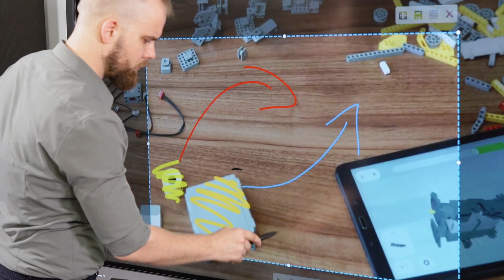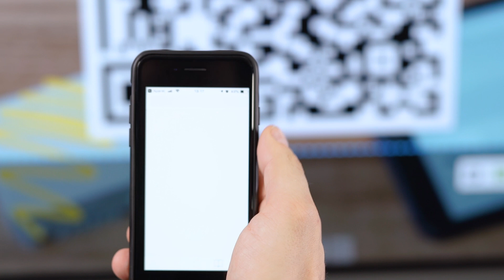Monitor interaktywny Avtek TouchScreen - dzielenie się notatkami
W tym filmie instruktażowym przedstawiamy sposoby na łatwe i szybkie dzielenie się notatkami, obrazami i plikami za pomocą monitorów interaktywnych Avtek. Co więcej, modele z serii Lite, Connect, Connect+ lub Business pozwalają na realizację tych funkcjonalności na kilka różnych sposobów, adekwatnych do potrzeb użytkownika.

W filmie wykorzystano monitor interaktywny Avtek TouchScreen 5, ale funkcje przestawione w filmie działają także w pozostałych monitorach Avtek z wbudowanym Androidem.